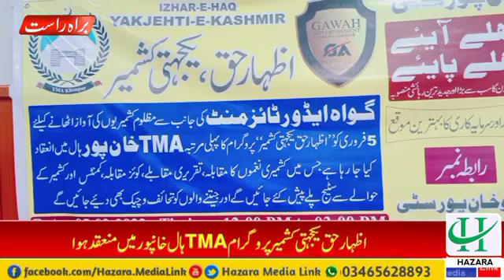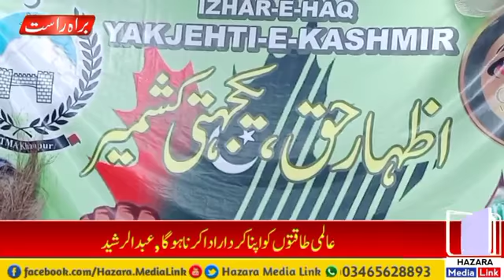HG tv haripur #5.2.2022#khanpur#hazara one# طلبإ۔فنکاروں اورصحافیوں کو GA کمپنی کی جانب سے